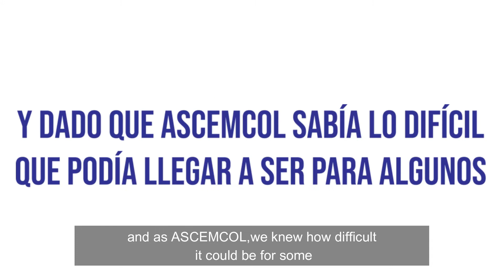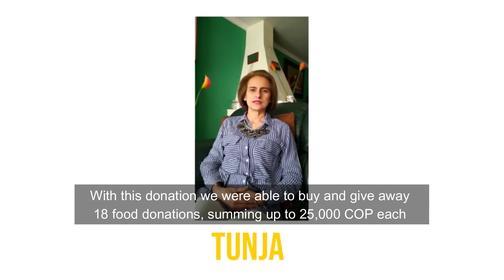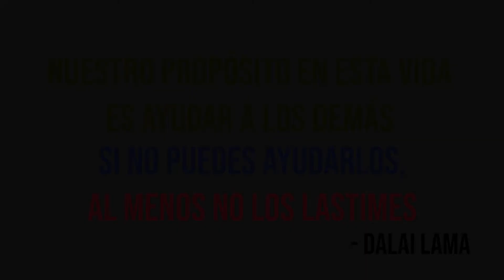Ningún Colombiano solo - ASCEMCOL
Desde ASCEMCOL queremos darles las GRACIAS, porque con su ayuda pudimos dejar nuestro granito de arena en más de 150 familias en distintas ciudades de Colombia, las cuales pudimos brindarles mercados con la canasta básica familiar y de esta manera contribuir a mejorar su situación. Gracias a ustedes recordamos que ningún colombiano está solo y que la solidaridad de nuestra gente siempre estará presente en los momentos más difíciles!